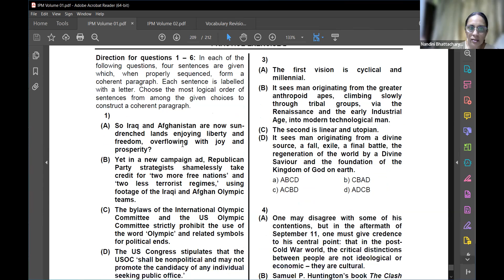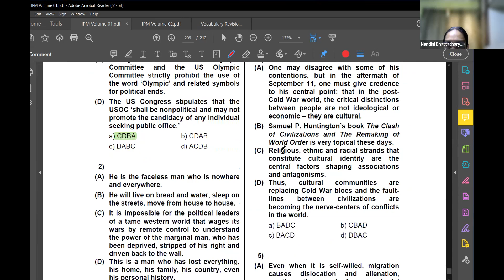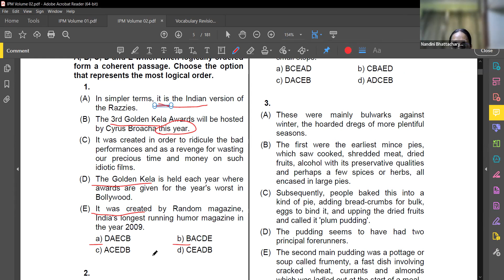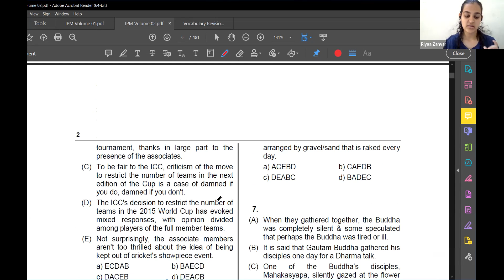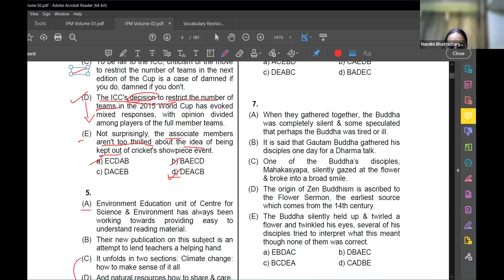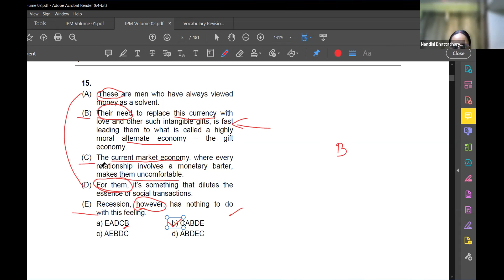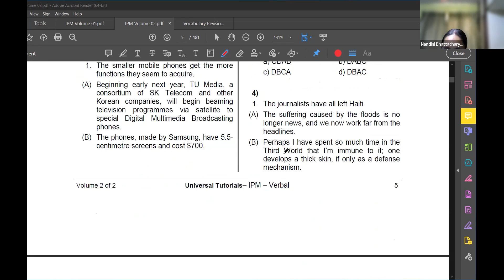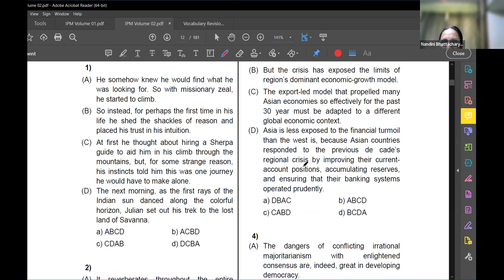KHR23 - JF2 IPM Verbal NB 13/11/2022 - Para Jumbles II